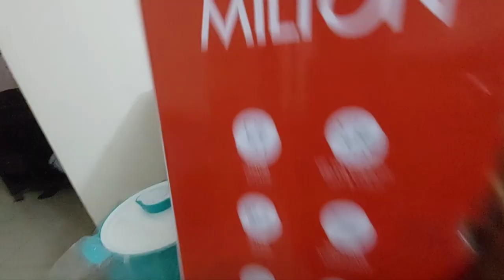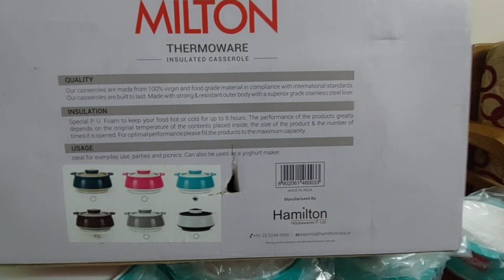Milton 4pcs Hotpot Collection